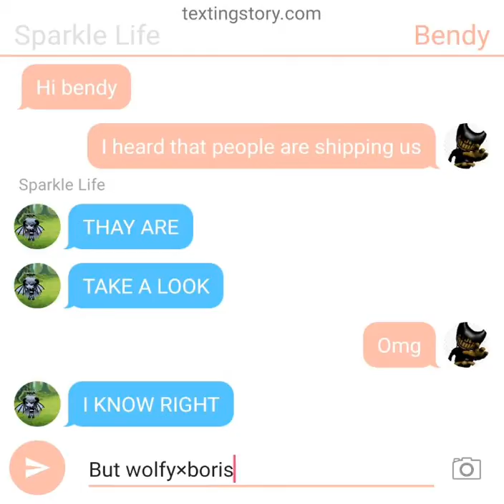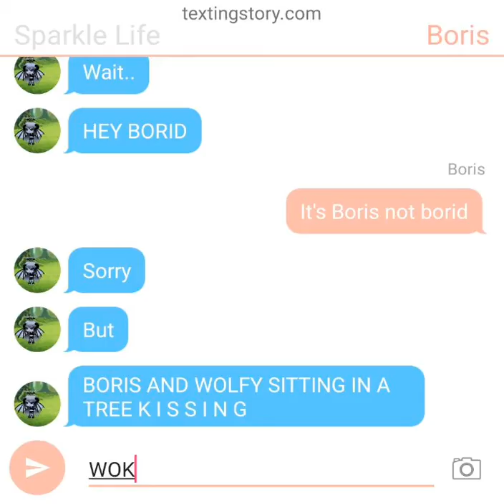Look on Instagram at littleinkybendy